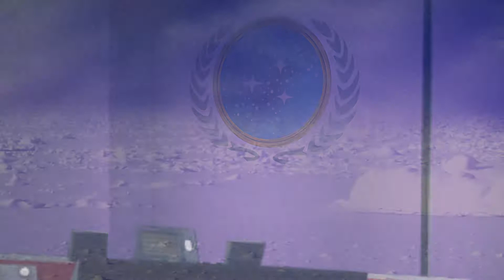Star Trek TOS Christmas Stunt Doubles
An early Xmas!